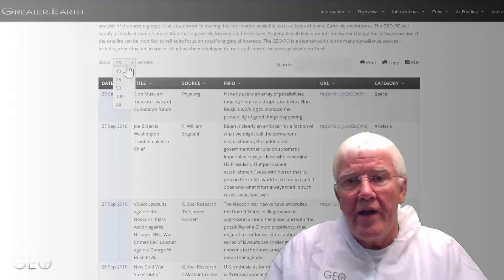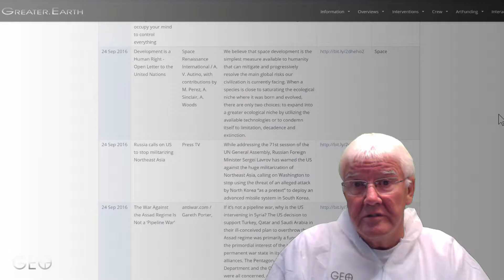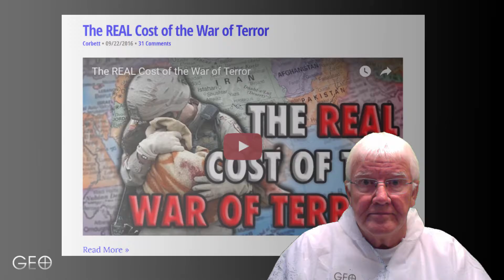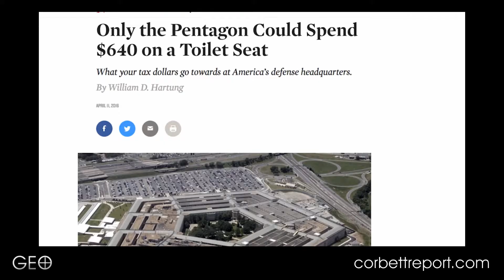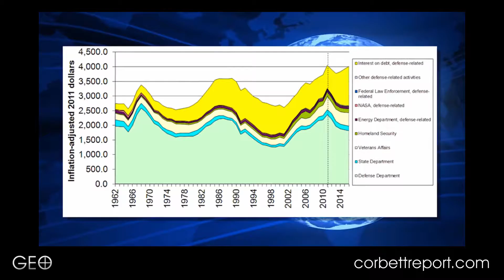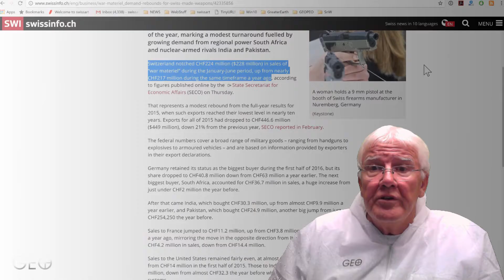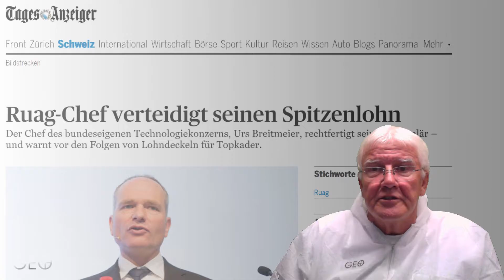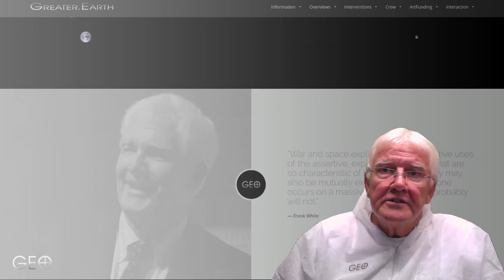Communication: 16-013 - A Space Industrial Complex?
Resident artist Arthur Woods describes the data stream that is being transmitted by the GEO-Political Observatory. In its first week of operations, more than 40 items of Geopolitical interest have been received in a number of areas.

It appears the situation on Earth is becoming more tense as the geopolitical and war developments outnumber the more positive developments.  Arthur highlights one of these items published by investigative journalist James Corbett which examines the "REAL cost of the of Terror". A CNN report mentions that we need the profits that the military industries provide so that the economy and jobs can be maintained.

Arthur mentions that there are many space solutions to terrestrial problems and one of these would be to transform the Military Industrial Complex into the Space Industrial Complex as this would help humanity to create a Space Age instead of a Stone Age.

The Overview Effect by Frank White

LewRockwell.com: Another Nail in the Neocon Coffin by Llewellyn H. Rockwell, Jr.

Video Credits
Concept, Content & Video Production

Space Engineering: Marco C. Bernasconi

Computer Graphics: Dmitrijs Gasperovics

CNN video footage.